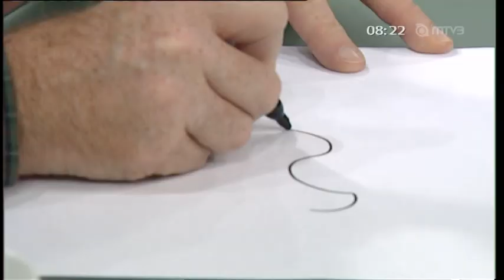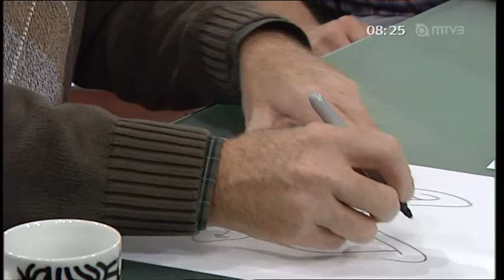Don Rosa MTV3 aamu 24.9.2010